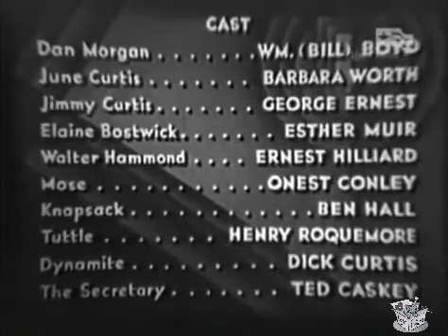RACING LUCK (1935) William Boyd, Barbara Worth & George Ernest | Action, Adventure, Crime | B&W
Racing Luck is a 1935 American action film directed by Sam Newfield and written by Joseph O'Donnell and George Wallace Sayre. The film stars William Boyd, Barbara Worth, George Ernest, Esther Muir, Ernest Hilliard and Onest Conley. The film was released on November 19, 1935, by Republic Pictures.

SYNPOPSIS
After the horse Life Belt is disqualified for a drug violation, trainer Dan Morgan is suspended from horse racing. He goes to work in a lesser role for June and Jimmy Curtis at their stables and tends to Color Sergeant, an injured horse.

Racehorse-owner Dan Morgan is ruled off the track and out of racing when his horse is doped by a rival owner who knows that Dan's horse can win a high-stakes race. Trying to clear his name, Dan runs into many difficulties and incidents, including a blazing barn filled with valuable horses.

CAST & CREW
William Boyd as Dan Morgan
Barbara Worth as June Curtis
George Ernest as Jimmy Curtis
Esther Muir as Elaine Bostwick
Ernest Hilliard as Walker Hammond
Onest Conley as Mose
Ben Hall as 'Knapsack'
Henry Roquemore as Tuttle
Dick Curtis as 'Dynamite'
Ted Caskey as Fred Millan
Joseph W. Girard as Commissioner
Robert McKenzie as Rancher

Screenplay by Joseph O'Donnell, George Wallace Sayre
Story by Joseph O'Donnell, George Wallace Sayre
Produced by George A. Hirliman
Cinematography Edgar Lyons
Edited by Charles J. Hunt
Language English